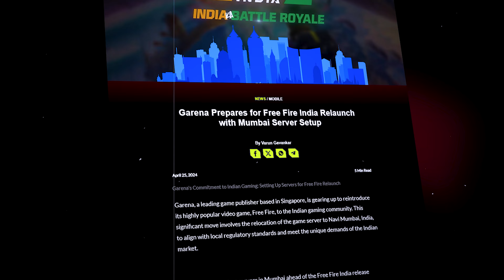FREE FIRE INDIA RELAUNCH EVENT ! ( MS DHONI )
FREE FIRE INDIA RELAUNCH EVENT ! ( MS DHONI )FREE FIRE INDIA RELAUNCH EVENT !

❌ Ignore

Free Fire India kab aayega, free fire India launch, free fire relaunch date, free fire India kiu nehi aaraha hai, free fire India, free fire